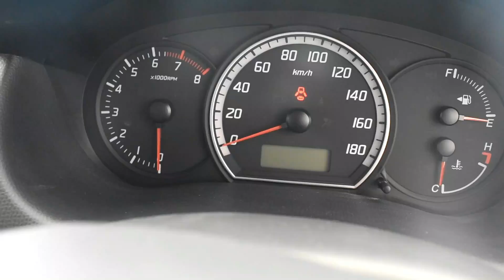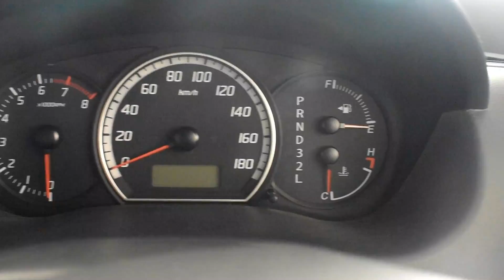New Suzuki Swift 2020 Detailed Video | 2020 Suzuki Swift Price in Pakistan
This is the Complete Review of Suzuki Swift 2020 .